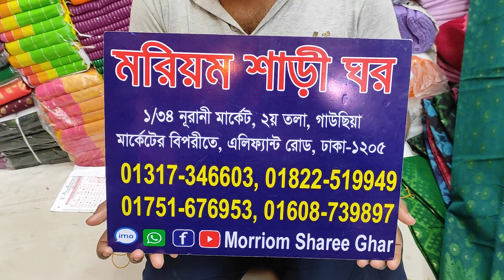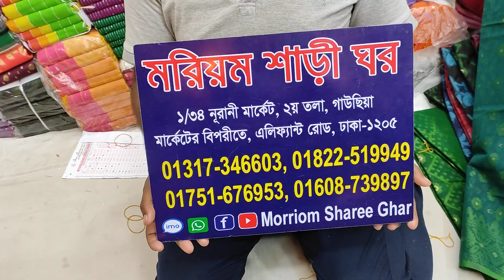😱😱😱রাজকীয় তাঁত জামদানি শাড়ি কিনুন মাত্র ৭০০ টাকায়।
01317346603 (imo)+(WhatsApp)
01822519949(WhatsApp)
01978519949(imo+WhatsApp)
আমাদের ঠিকানা..
1/40, নূরানী মার্কেট, দ্বিতীয় তলা,গাউছিয়া মার্কেটের বিপরীতে,এলিফ্যান্ট রোড, ঢাকা-1205